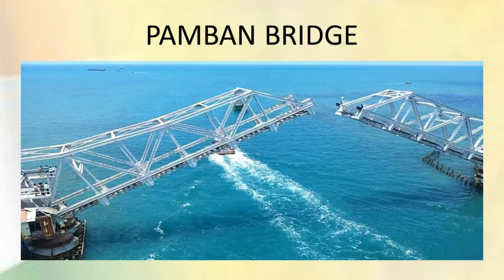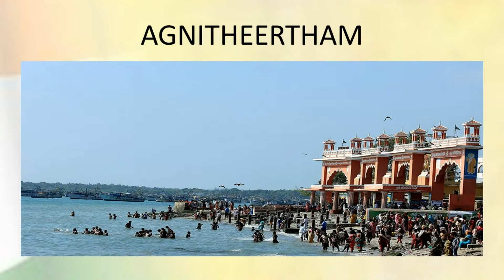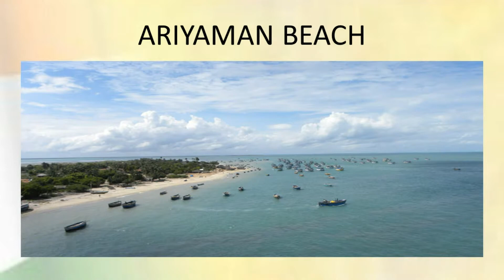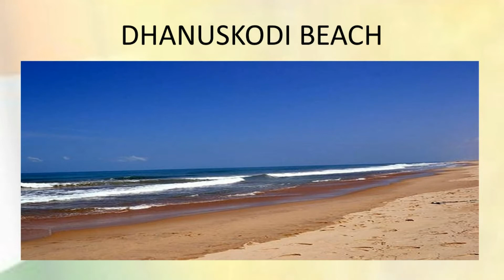Rameswaram | Tamil Nadu Tourism | Top Places to Visit in Tamil Nadu | Incredible India